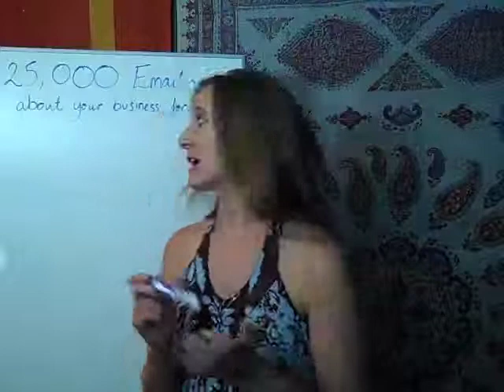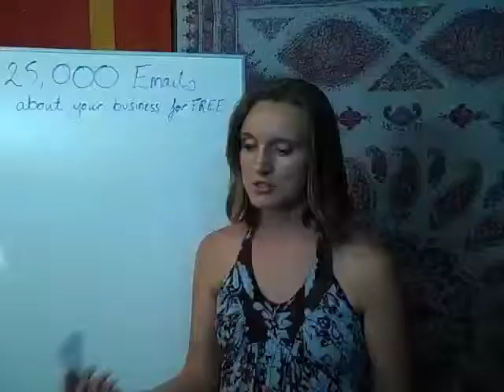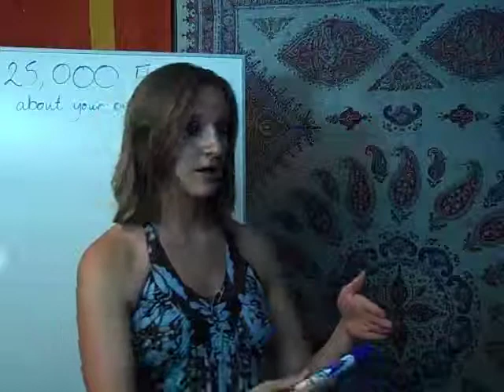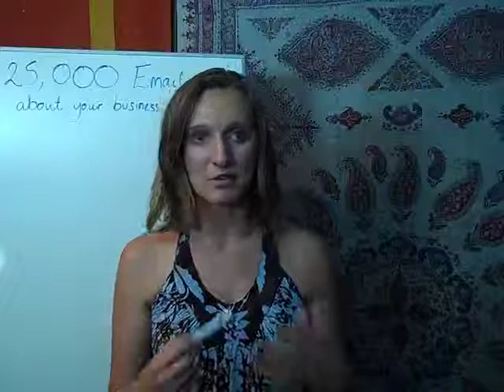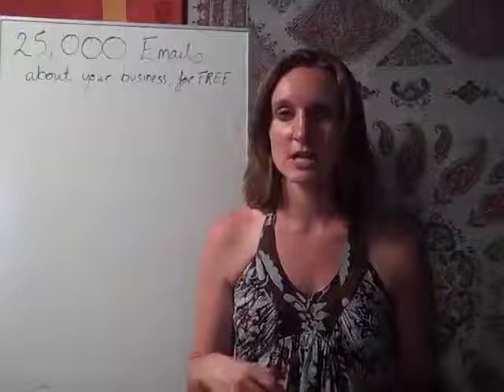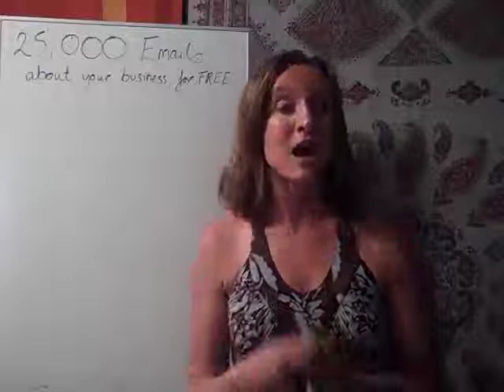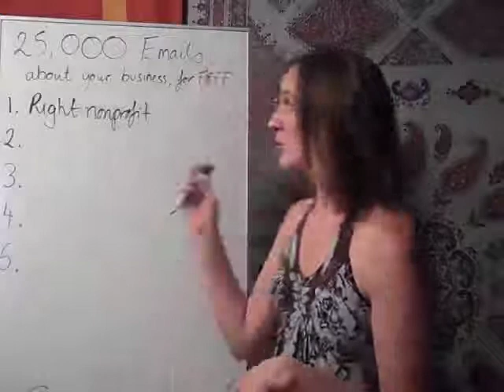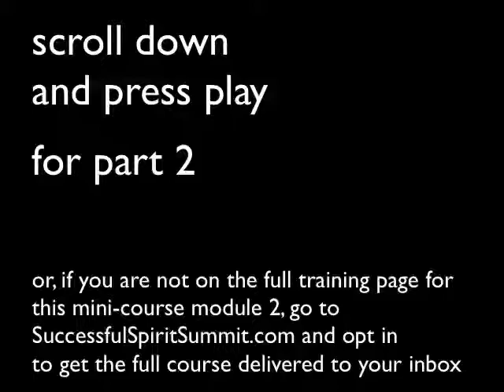25,000 emails for nada, plus serving a cool nonprofit in the process! Part 1